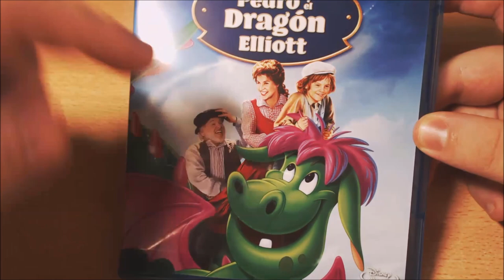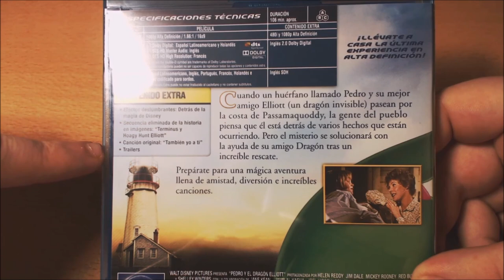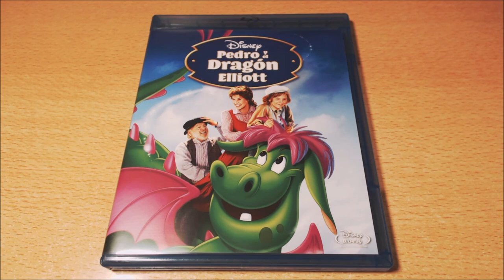UNBOX - Pedro y el Dragón Elliot (1977).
TITULO: UNBOX - Pedro y el Dragón Elliot (1977).